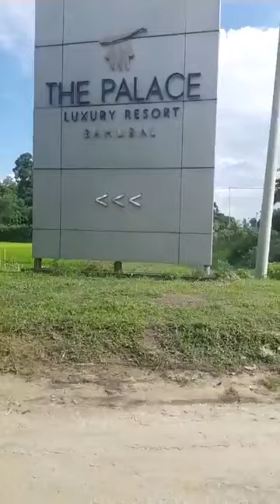বাহুবল।। BAHUBOL HOBIGONJ ।। Sylhet tourism